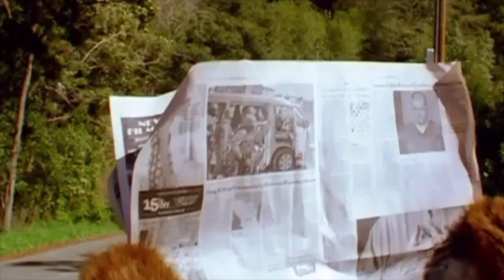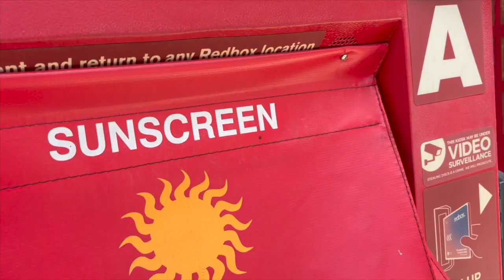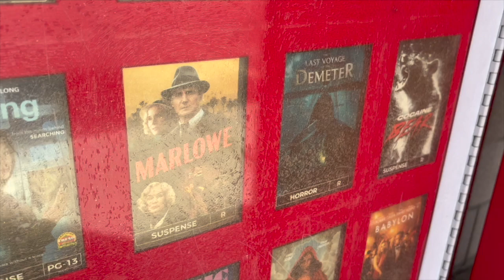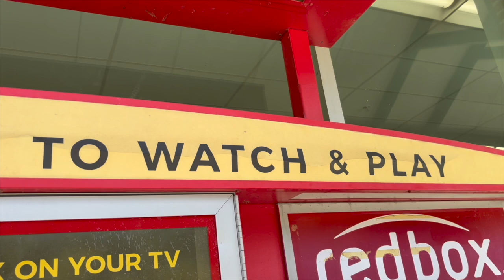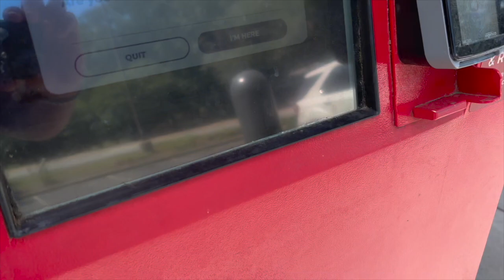DEAD RETAIL NEWS Look Inside Walmart Redbox & Nastiest Redbox Kiosk Walgreens Pharmacy - BANKRUPT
Opening and closing track info:
Title: One More chance